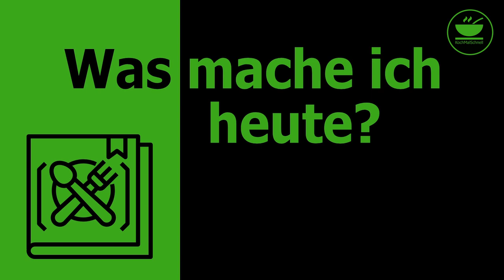Bacon-Ananas-Toasties aus dem OptiGrill von KochMalSchnell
Heute zeige ich Euch mal wieder ein ganze schnelles Gericht für den OptiGrill, meine Bacon-Ananas-Toasties oder auch Muffins. Geht wirklich schnell und ist mal was anderes, als immer nur salzig. Denkt daran: Jeder kann kochen!

Besucht mich auch auf meinem Blog, dort könnt Ihr das Rezept als PDF herunterladen.

Zutaten

2          Weizentoasties
4          Scheiben Cheddar
8         Scheiben Bacon
40 g Barbecuesauce
20 g Currysauce
2 TL (35 gr) Ananaswürfel oder 2 Scheiben in
         Würfel geschnitten

Zubereitung

1. Toasties aufschneiden
2. Barbecue- und Currysauce mischen
3. Cheddar in so große Stücke schneiden, dass man mit den
        einzelnen die Toastiehälften gut belegen kann, ohne dass der
        Cheddar übersteht
4. Alle 4 Hälften mit der Barbecue- Currysauce bestreichen
5. Auf alle 4 Hälften den Cheddar verteilen
6. Auf 2 Hälften die Ananastücke verteilen
7. Die Toasties mit der anderen Hälfte schließen
8. Nun 2 Scheiben Bacon nebeneinander legen und möglichst
        lang ziehen
9. Ein Toastie auf die Mitte setzen und den Bacon um den Toastie
        wickeln, sodass sich die Scheiben oben ein bisschen
        überlappen
10. Nochmal 2 Scheiben Bacon auslegen und lang ziehen
11. Toastie einmal umdrehen und um 90 Grad versetzt wieder auf
        die Mitte setzen, wieder mit Bacon umwickeln, sodass das
        Toastie komplett umwickelt ist
12. Mit dem anderen Toastie ebenso verfahren
13. OptiGrill auf Sandwich-Stufe vorheizen und die Toasties bis
        zum ersten Signal fertig grillen

KochMalSchnell

___________ *Küchengeräte* 🍲 ___________

___________ *Küchenutensilien* 🔪 ___________